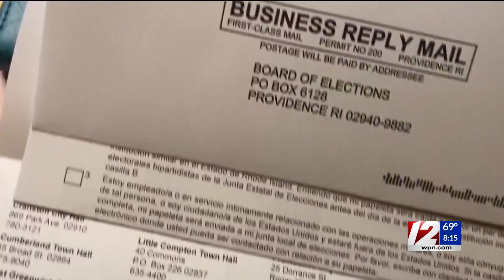IN-DEPTH: Who’s in the mix to replace Congressman Cicilline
Target 12 Politics Editor Ted Nesi joined 12 News This Morning to discuss who is going to replace Congressman David Cicilline.